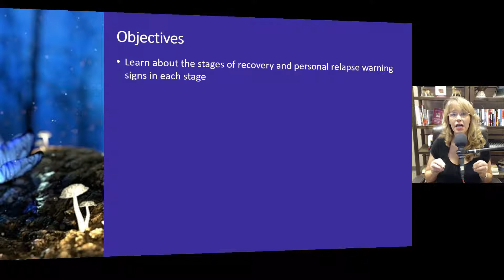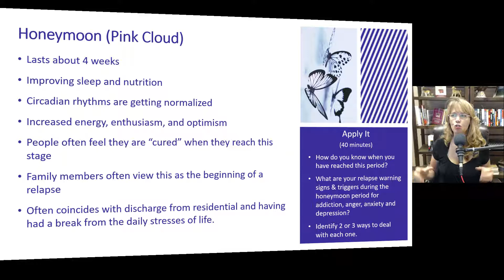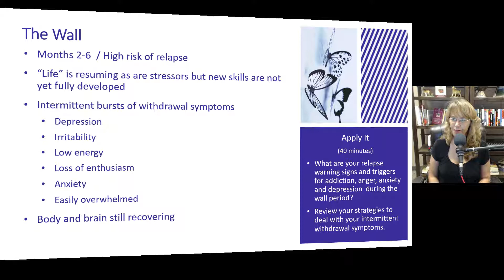Stages of Recovery Honeymoon & The Wall: Quickstart Guide for Addiction Recovery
Quickstart Guide to Recovery from Addiction and Co-Occurring Disorders with Dr. Dawn-Elise Snipes.  Each video provides prompts for group discussion or a daily recovery activity for an individual.
access my members only blog and help me continue to create new videos for only $10/month.
These videos are intended for education and self help and not a replacement for therapy. Please remember that detoxification from certain substances including alcohol can be life threatening and should be supervised by a physician.

Learn about triggers for addiction, anxiety, depression and activities used in addiction treatment, depression treatment, anxiety treatment and for relapse prevention

The Clinician's guide to help you use this video to facilitate groups can be found in the playlist Addiction Treatment Quickstart Guide.  CEUs for the class "Addiction and Co-Occurring Disorders Treatment" are available

Video by Dr. Dawn-Elise Snipes providing a quickstart guide with practical self-help tools to help you recover from addiction, anxiety, depression and more and live happier!